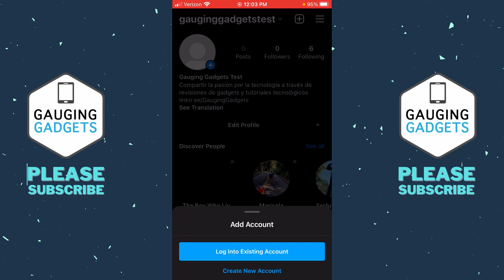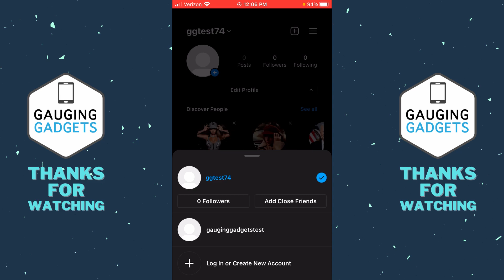How to Add Another Instagram Account to Instagram App - iOS & Android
How to add another Instagram account to the Instagram app? In this tutorial, I show you how to login to another account in the Instagram app on iOS and Android. This means you can have multiple accounts in Instagram and quickly switch between them. Having a second Instagram account can be useful for a brand, business, blog, or influencer.

Follow the steps below to add an account to Instagram account list:
1. Open the Instagram app on your iPhone or Android.
2. Go to your Instagram profile by selecting your profile picture in the bottom right.
3. Select your Instagram account name in the top left.
4. Select Log In or Create New Account in the bottom menu.
5. Choose Log Into Existing Account.
6. Log In to your second Instagram account.